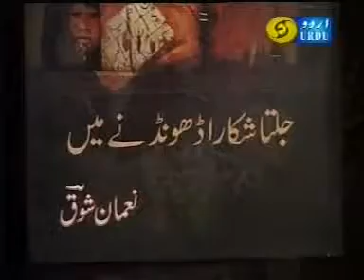Urdu Press Club'S An Evening with Noted Poet Nomaan Shauque